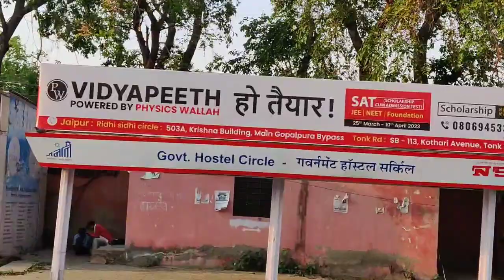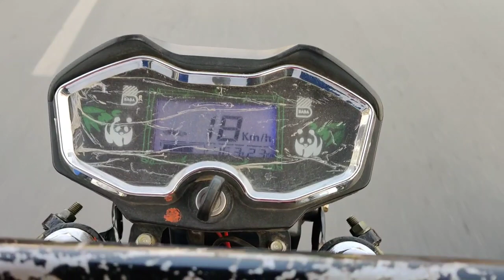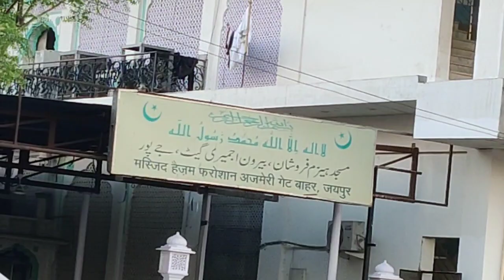City Tour Vlog | M I Road Government Hostel to Ajmeri Gate pink City Jaipur Rajasthan